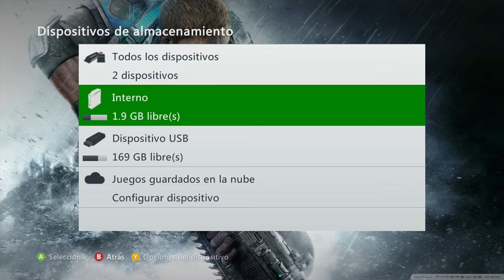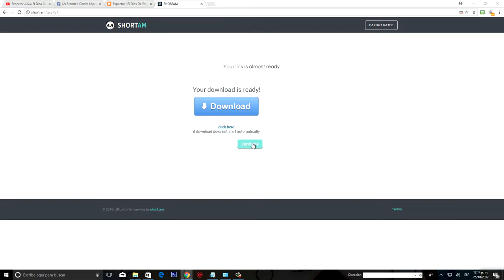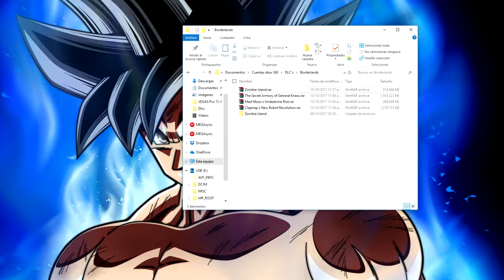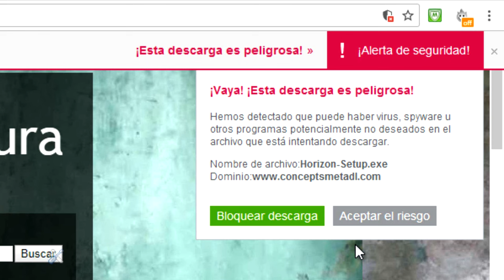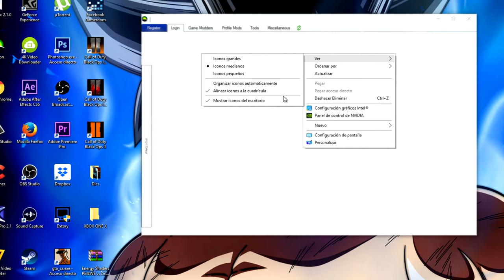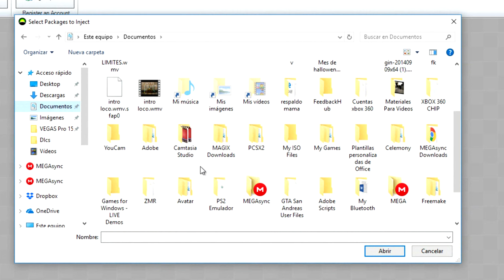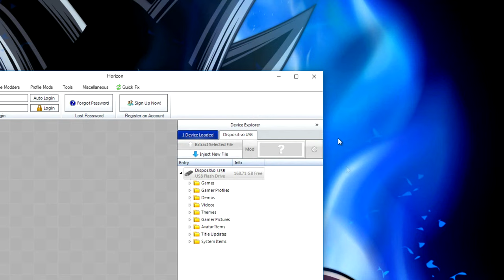¡50 DLC's para XBOX 360 Gratis por USB sin perfil ni chip! 2017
Hola :D bienvenid@ a esta sección de videotutoriales para xbox 360
Me esfuerzo mucho para explicar lo mejor posible, y así dar un mayor entendimiento al expectador
si me quieres ayudar de alguna forma aqui me puedes donar Muchas gracias!!

    ?Descarga juegos XBOX 360?